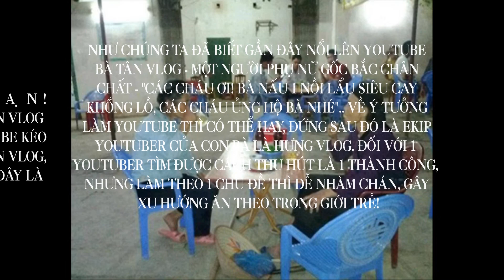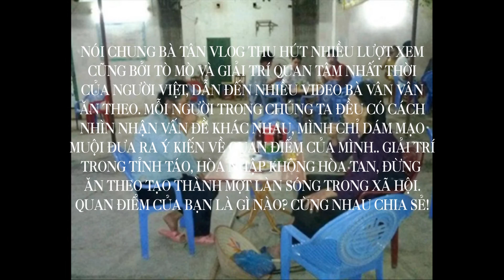Bà Tân Vlog ✖ Tại Sao Thu Hút Lượt Xem Nhiều? Tốt hay Xấu?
Nguồn nhạc: Tranzmatikk (Masup) đã xin bản quyền bên soundcloud (chuyển từ remix qua Mashup)
Lần đầu làm Video với Proshow - Link hướng dẫn chèn text:
Mọi người cùng bàn luận nhé !